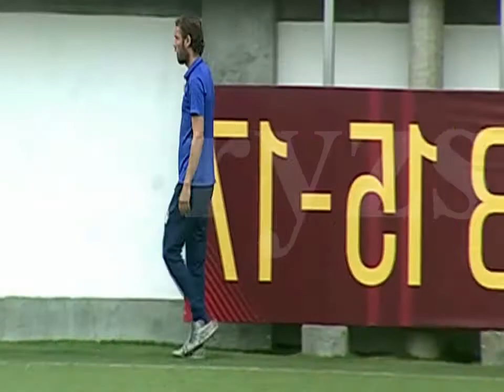Alianza Lima vs. Sporting Cristal Sub 15 Futuro Del Futbol Peruano Semillero De America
:) Pasen Por Mi Canal goo.gl/gCmQk4 me ayudara :)
si algo te gusto, te sirvió o te hizo reír puedes colaborar